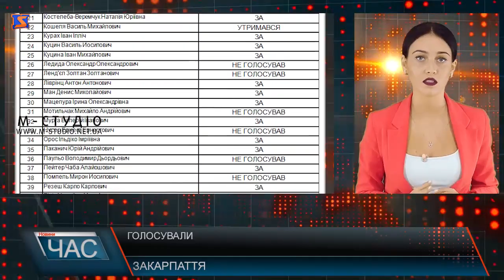Програма “ЧАС”. Hовини Закарпаття за 26 вересня 2019 року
Воздвиження Хреста Господнього. Особливе відзначення
Антитерористичні навчання. Завдання прикордонників
Осінні ритуали. Насолода від трав’яного чаю
Перший економічний форум Закарпаття. Обговорення спеціалістів